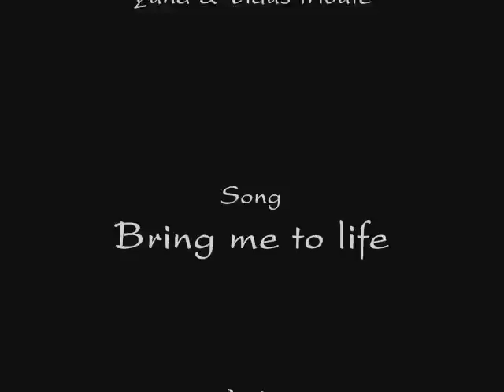Bring me to life - Yuna/Tidus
Just a random video about Yuna and Tidus from Final Fantasy X

Song: Bring me to life by Evanescence